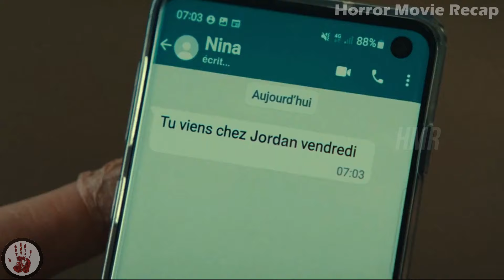Watch This Student Transform Into A Creature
A STUDENT is facing an overwhelming transformation. HIS body is changing radically, and despite desperate attempts to halt the process, He is soon forced to accept that nature is far more powerful than her.

watch this Boy transform into a mutant Boys body is changing radically mutant transformation movie